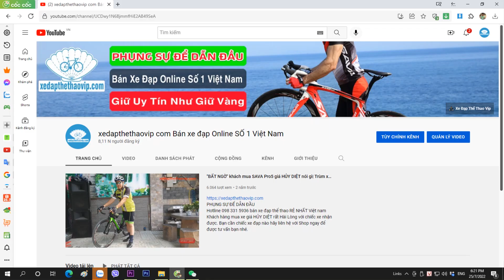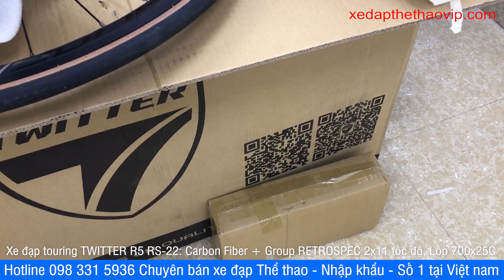Touring carbon TWITTER R5 giá 14.000.000 TUYỆT ĐẸP giao khách Hậu giang | Gọi 0983315936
►Xe đạp touring TWITTER R5 RS-22 kiểu dáng xe cao cấp, đi dây chìm toàn bộ - cực kỳ đẹp mắt đã được các anh chị rất ưa chuộng ở mẫu xe đua TWITTER R5 ĐẦU CÁ MẬP nổi tiếng, đối với kiểu dáng xe này là kiểu dáng cho dòng cao cấp, thường sử dụng với những xe tầm giá trên 90 triệu đối với thương hiệu Giant và trên 50 triệu đối với thương hiệu SAVA, kiểu dáng này rất được hâm mộ.
Hãng TWITTER có cách làm là chỉ 1 kiểu khung thôi nhưng thiết kế làm nhiều kiểu tem khác nhau - tạo ra nhiều mẫu xe khác nhau, rồi lại mỗi mẫu xe lại lắp nhiều Group đồ khác nhau - tạo ra nhiều mẫu khác nhau và chênh lệch về giá, nên khi mua xe đạp Twitter thì cần xem đó là model gì với cấu hình lắp như nào các anh chị nhé.
Chiếc xe đạp touring Twitter R5 RS-22 này cực kỳ độc đáo với thiết kế KHUNG CÀNG CỌC YÊN bằng carbon FIBER và lắp bộ chuyển động 2x11 tốc độ chiếc xe này hội tụ các yếu tố của 1 chiếc xe cao cấp từ kiểu dáng, thiết kế đến cấu hình, tuy nhiên mức giá lại rất phải chăng thực sự là 1 lựa chọn quá hợp lý.
►THÔNG SỐ KỸ THUẬT XE ĐẠP ĐUA TWITTER R5 RS-22:
Kích cỡ: 46cm, 48cm
Khung: Carbon Fiber
Càng xe: Phuộc đơ Carbon
Tay lái: TWITTER - Hợp kim Nhôm
Cổ lái: TWITTER - Hợp kim Nhôm
Cọc yên: Carbon
Yên xe: RETROSPEC
Bàn đạp: Hợp kim nhôm
Phanh: RETROSPEC - Nhôm
Tay đề số: RETROSPEC 2x11 tốc độ
Tăng tốc trước: (Gạt đĩa) RETROSPEC 2 speed
Tăng tốc sau: (Gạt líp) RETROSPEC 11 speed
Đùi đĩa: Prowheel Trục rỗng, Nhôm 2 đĩa
Đĩa trước: Prowheel
Líp sau: Líp thả SUNSHINE - 11 tầng
Xích: KMC X11
Đùm xe: RETROSPEC - Nhôm CNC, bi bạc đạn
Vành xe: RETROSPEC- Hợp kim Nhôm 2 lớp cao 40mm
Lốp: INNOVA Pro 700x25C